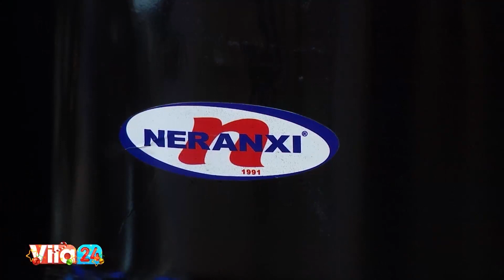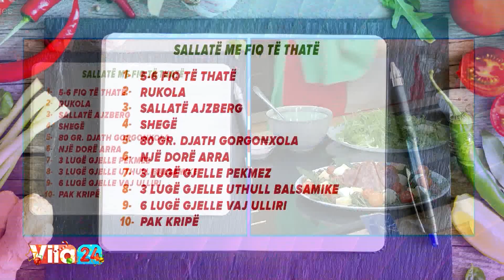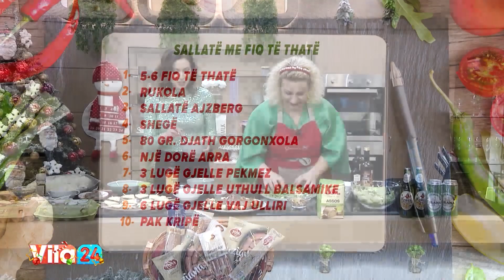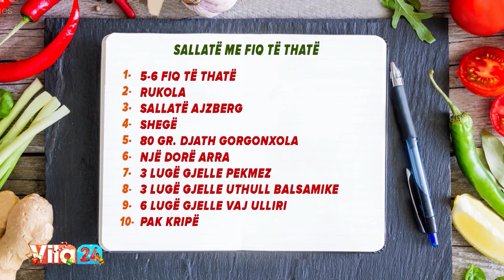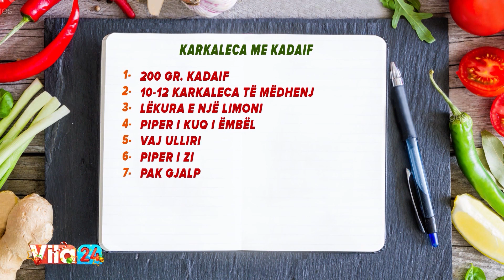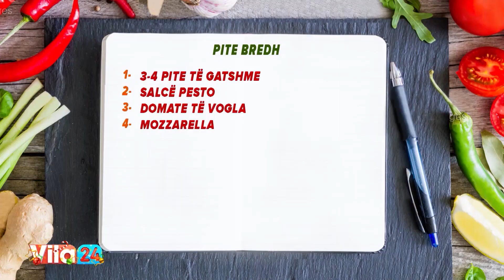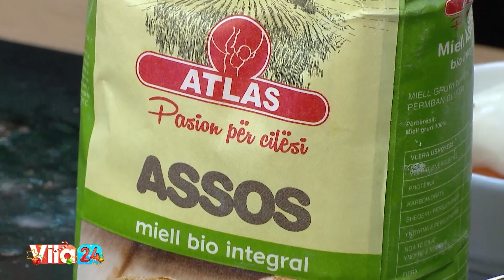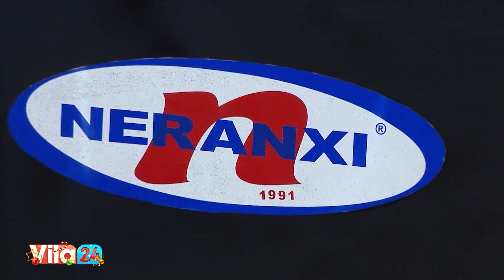Karkaleca me kadaif / Sallatë me.../ Pite bredh / Fruta të thata të mbushura (Receta nga znj.Eneida)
Karkaleca me kadaif

200 gr kadaif
10-12 karkaleca të mëdhenj
Lëkura e një limoni
Piper i kuq i ëmbël
Vaj ulliri

Karkalecat i pastrojmë duke u hequr kokën dhe guackën dhe lëmë vetëm bishtin. Gjithashtu i heqim dhe fijën e zezë. U shtojmë piperin e zi dhe të kuq, kripë dhe lëkurën e limonit. Duart i lyejmë me gjalpë dhe hapim kadaifin. Marrim një tufë, vendosim karkalecin në mes dhe e bëjmë role. Bishti i karkalecit duhet të ketë jashtë. Shtojmë pak vaj ulliri dhe i vendosim në tavë për pjekje me 200 gradë.

Sallatë me fiq të thatë

5-6 fiq të thatë
Rukola
Sallatë ajzberg
Shegë
80 gr djath gorgonxola
Një dorë arra
3 lugë gjelle pekmez
3 lugë gjelle uthull balsamike
6 lugë gjelle vaj ulliri
Pak kripë

Në një tas të thellë hedhim sallatat, fiqtë e prerë në feta, djathin gorgonxola dhe arrat. Pekmezin e trazojmë me uthullën balsamike, vajin dhe kripën deri sa te trashet dhe ia shtojmë sallatës. Nga lart zbukurojmë me shegë.

Pite bredh

3-4 pite të gatshme
Salcë pesto
Domate të vogla
Mozzarella

Pitet i presim më katërsh, i lyejme me pesto nga lart dhe i zbukurojmë me domate dhe mozzarella.

Fruta të thata të mbushura

Hurma arabie
Fiq të thatë
Kajsi të thata
Rikota
Arra
Stika

Frutat e thata i hapim në mes dhe mund ti mbushim me arra ose me rikota, gjizë e ëmbël. Pasi i mbushim me rikota i kalojmë në stika të grira imët.